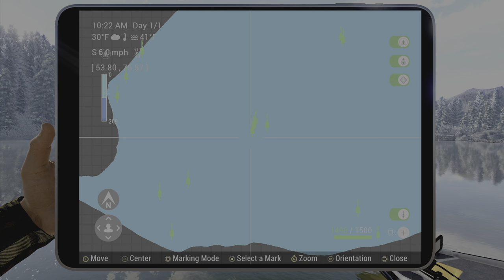Fishing Planet Trophy Atlantic Salmon White Moose Lake Canada